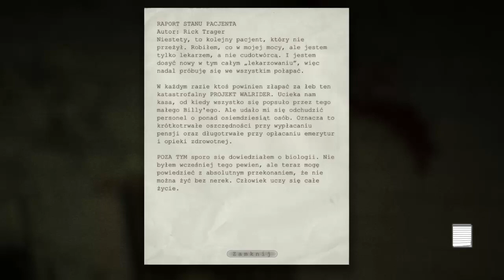Outlast #8 --- Poznajcie dr.Tragera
Akcja toczy w Stanach Zjednoczonych. Fabuła opowiada o losach zakładu dla obłąkanych, zlokalizowanego w stanie Kolorado. Przez długie lata budynek ten stał opuszczony, ale niedawno wykupiła go korporacja Murkoff, która otworzyła w tym miejscu ośrodek badawczy. W Outlast wcielamy się w dziennikarza o imieniu Miles Upshur, który dostaje cynk, że w zakładzie dzieją się dziwne rzeczy. Chcąc odkryć prawdę, włamuje się on do ośrodka i szybko odkrywa, że na miejscu przeprowadzane są nie tylko zakazane eksperymenty medyczne, ale również bluźniercze rytuały. Bez żadnej broni, wyposażony wyłącznie w kamerę i kilka zapasowych baterii, Miles wkracza do budynku, który wita go krwawymi scenami niedawnej masakry. Ktoś – lub coś – zabija pensjonariuszy i personel ośrodka, a jedyni żyjący świadkowie tych przerażających zbrodni są zbyt mocno zaburzeni, by służyć jakąkolwiek pomocą.